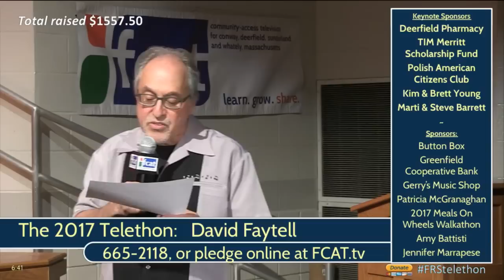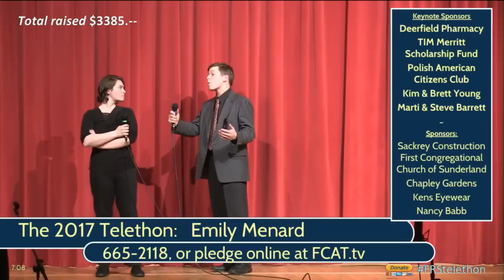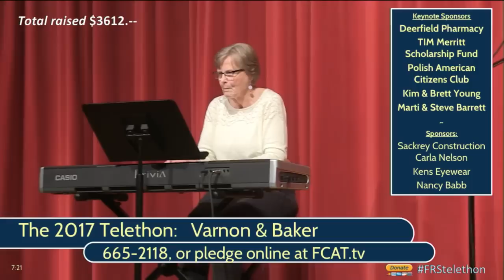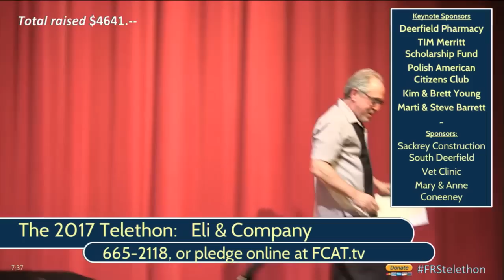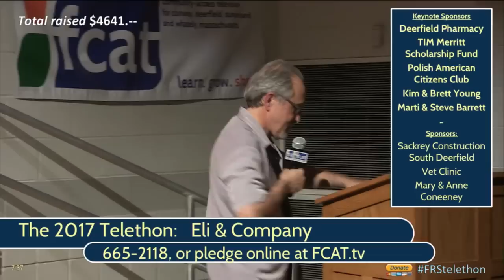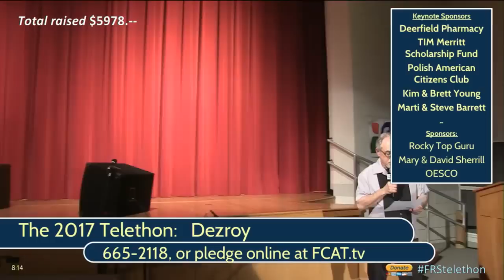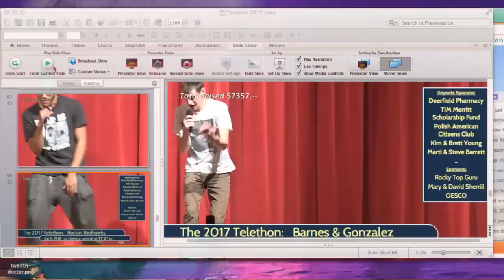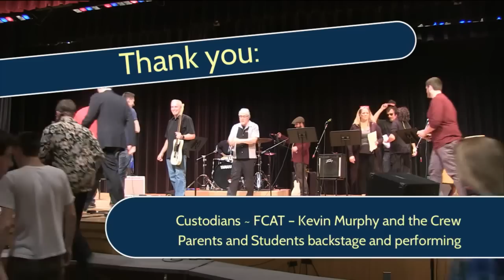FRS 8th Annual Music Telethon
Background
The Frontier Regional Music Telethon is an annual live music event put on by Frontier Regional School’s Arts Department. The overall goal of this telethon is to raise money for the Music Department and used for various needs which arise throughout the year. Money is raised by securing underwriters, who in turn receive publicity throughout the event. The other main method of funding is from callers who will call in the evening of the performance and make a pledge. Calls should be made to the school at . The evening of the event will feature a mix of amateur and professional entertainers.